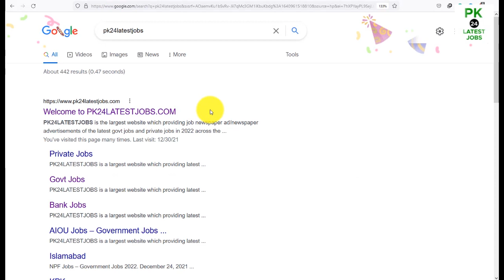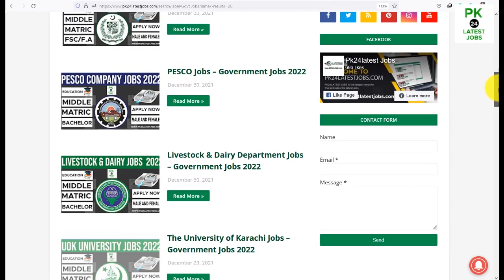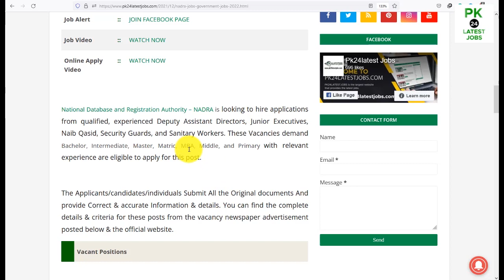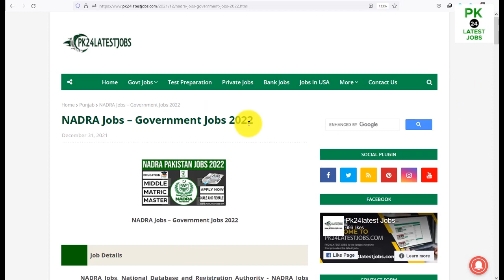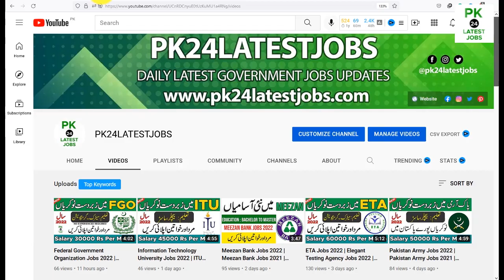NADRA JOBS 2022 | Latest NADRA Jobs 2022 Apply Now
NADRA Jobs 2022, National Database and Registration Authority - NADRA Jobs published on 31 December 2021 in Daily Nawaiwaqt newspaper. National Database and Registration Authority(NADRA) is offering Jobs opportunities to all candidates, according to their qualifications. All the applicants/candidates & people can be submitted their applications before the last date of 22 January 2022. All registration and application must be submitted can be continuing from the date 31 December 2021 to 22 January 2022.  All the applicants/candidates who are having qualifications from Bachelor, Intermediate, Master, Matric, MBA, Middle, Primary can also be applying for the subject posts.